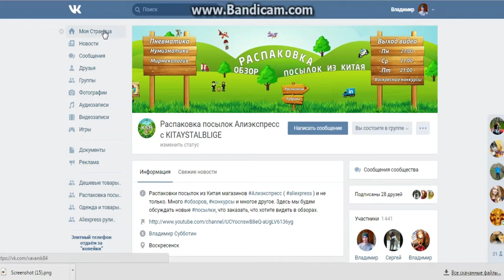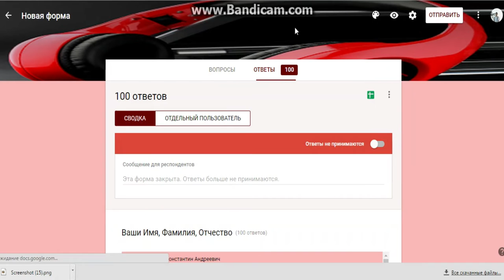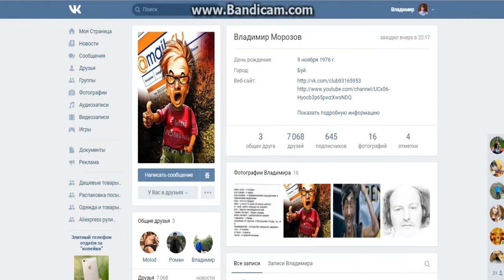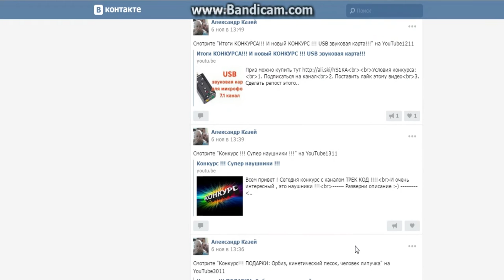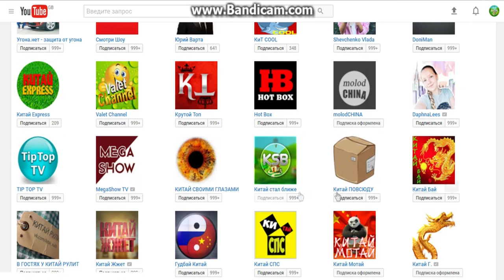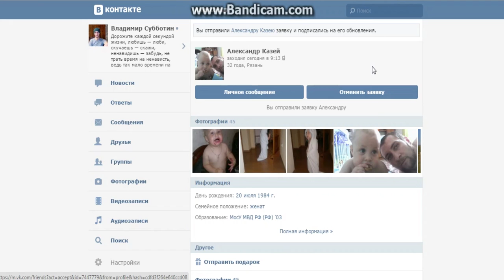Итоги конкурса с каналом "Трек код"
Подведение итогов конкурса

Помощь каналу:
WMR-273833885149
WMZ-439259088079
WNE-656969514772